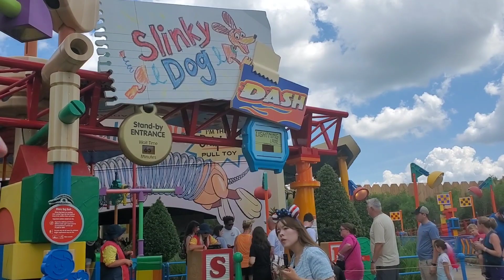Slinky's Wild Ride A Coaster Adventure in Toy Story Land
Join Slinky Dog for an exhilarating coaster adventure in Toy Story Land! Hold on tight as you dash through twists, turns, and drops on Slinky Dog Dash, the ultimate toy-inspired roller coaster. This thrilling short captures the joy and wonder of this beloved attraction, inviting you to experience the thrill of Slinky Dog Dash from the comfort of your screen. Get ready for a toy-tastic ride that will leave you smiling from ear to ear!
I genuinely appreciate all of you for supporting my channel.@orlandotraveler